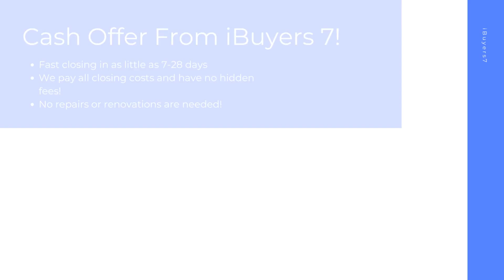iBuyers Norcross Georgia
At iBuyers 7, we buy houses on a short timeline in Norcross GA to make your home selling journey hassle free. As a ibuyers companies, we pay all closing costs and have 0% commission fees or ibuyer fees.

iBuyers Near Me! Norcross GA!

iBuyers Companies! Norcross GA!

Best Home iBuyer Norcross GA!
iBuyer Near Me Norcross GA!

Sell your house hassle free in Norcross GA! At iBuyers 7, we have helped home sellers with all kinds of backgrounds from facing foreclosure, divorcing, bankruptcy, needing major repairs, facing issues with mold, water damage, and many other tough situations.  Sell your home in 7-28 days with the best ibuyer for homes of any ibuyer platforms.

Best iBuyer:

Norcross, GA

iBuyers 7 Knows About:
ibuyer Norcross GA
ibuyers Norcross GA
ibuyer companies Norcross GA
ibuyers reviews Norcross GA
ibuyer reviews Norcross GA
best ibuyer for homes Norcross GA
what is an ibuyer Norcross GA
what is ibuyer Norcross GA
ibuyer fees Norcross GA
best ibuyer companies Norcross GA
best ibuyer Norcross GA
ibuyer companies near me Norcross GA
ibuyers in my area Norcross GA
three ibuyer companies Norcross GA
sell my house to ibuyer Norcross GA
ibuyer comparison Norcross GA
ibuyer pros and cons Norcross GA
ibuyer real estate Norcross GA
ibuyers website Norcross GA
what does ibuyer stand for Norcross GA
ibuyer platforms Norcross GA
top ibuyer companies Norcross GA
ibuyer homes Norcross GA
ibuyer real estate companies Norcross GA
realtor vs ibuyer the cost of convenience Norcross GA
what are ibuyers in real estate Norcross GA
ibuyers real estate Norcross GA
best home ibuyers Norcross GA
selling house to ibuyer Norcross GA
home ibuyers Norcross GA
ibuyer house Norcross GA
real estate ibuyer Norcross GA
ibuyer home Norcross GA
ibuyer company Norcross GA